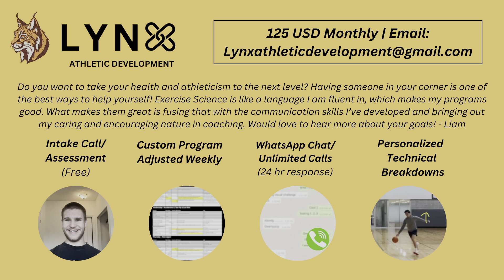Lynx Athletes PR Lifts in Vancouver